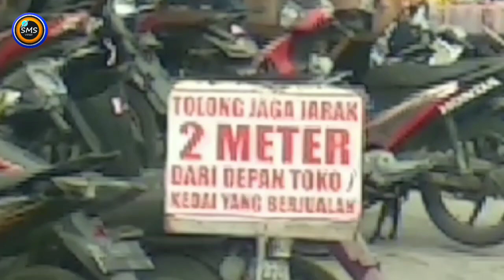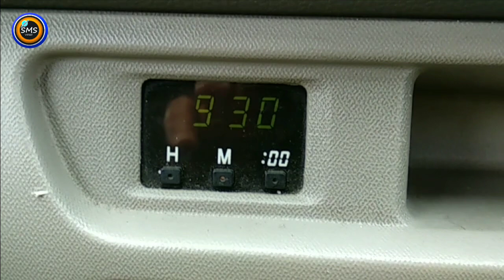DUKA NGANTRI BBM MURAH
Sejak premium hilang dari peredaran, BBM Murah alias bersubsidi tinggal Pertalite dan solar. Untuk memperoleh BBM Murah ini bukan pekerjaan gampang, harus rela antri berjam-jam lamanya.